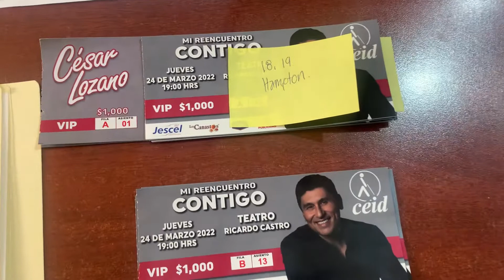Invidentes organizamos conferencia con Cesar Lozano: Abril Meraz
-Abril Meraz, Directora del Centro de Estudios para Invidentes de Durango, el próximo jueves 24 de marzo, llega a Durango el Dr. Cesar Lozano para impartir una conferencia llamada “ reencuentro contigo” y esta será para recaudar fondos y ayudar al Centro de Estudios para Invidentes.